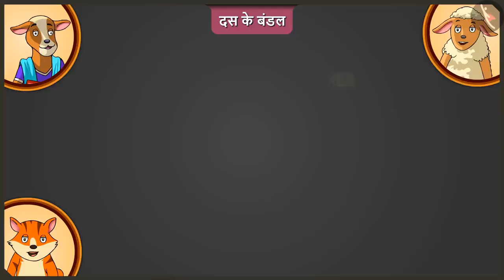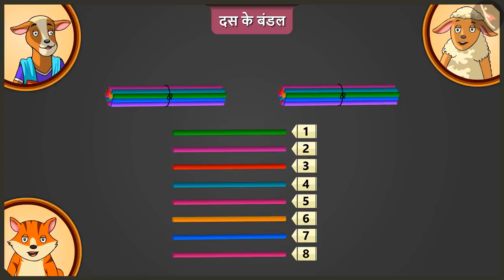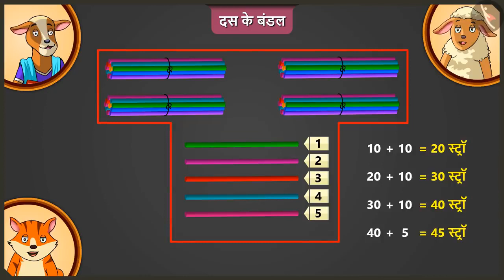10-20 तक की गिनती | Counting from 10-20